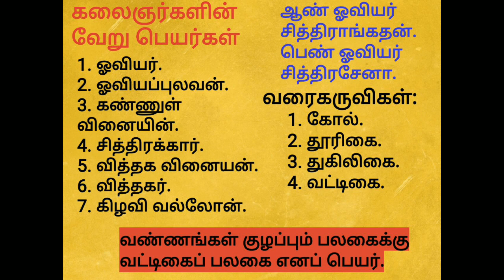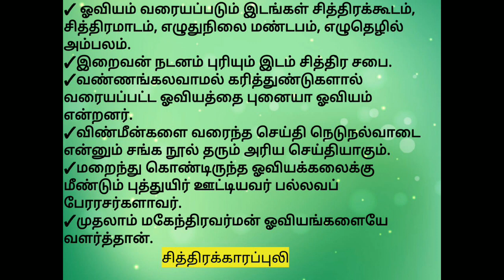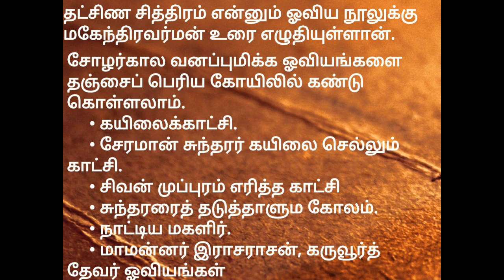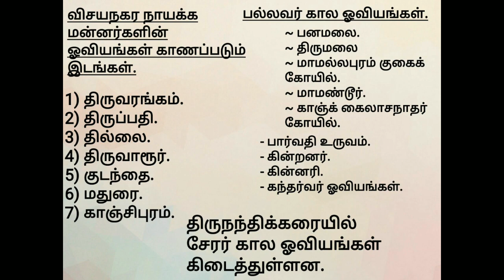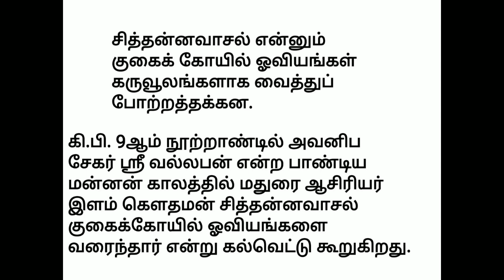TNPSC பொது தமிழ் | ஓவியக்கலை | TNPSC General Tamil